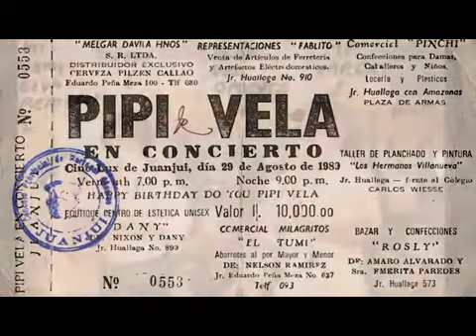La Magia del Recuerdo - Pipi Vela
Este video fue grabado en 1976, expresa el amor fraterno, el recuerdo de los Amores vividos durante todo el camino de la Vida. La magia que encierran los recuerdos.